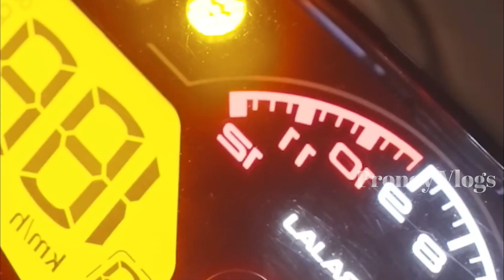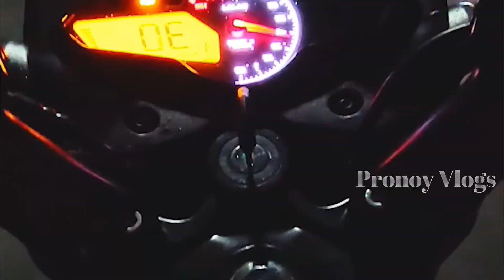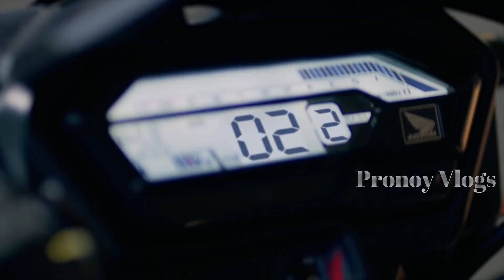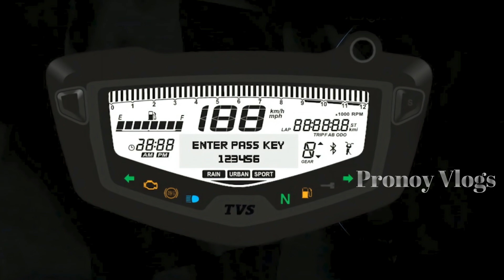২০২৩ নতুন ৫টি বাইক আসবে বাংলাদেশে | Top 5 Upcoming Bike in Bangladesh 2023 | Pronoy Vlogs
২০২৩ নতুন ৫টি বাইক আসবে বাংলাদেশে Top 5 Upcoming Bike in Bangladesh